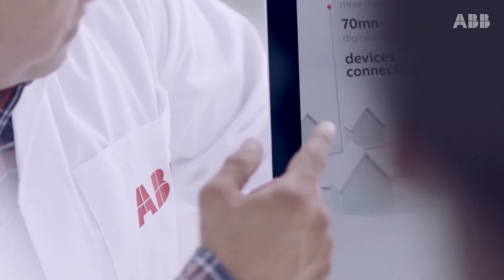Kickstart Your Career – ABB’s LEAD Early Career Program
Take your career to new heights with ABB’s LEAD early career rotational program. Learn to solve real world problems, engage with executives, network with your peers, aspire to advance your career and deliver valuable business results. Watch the video to learn more to apply!